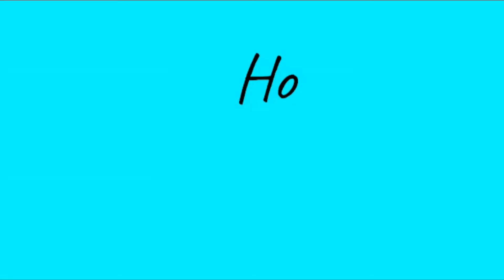快要跨年咯！来一阵“疯”告诉你2020 countdown 的好去处。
购票链接